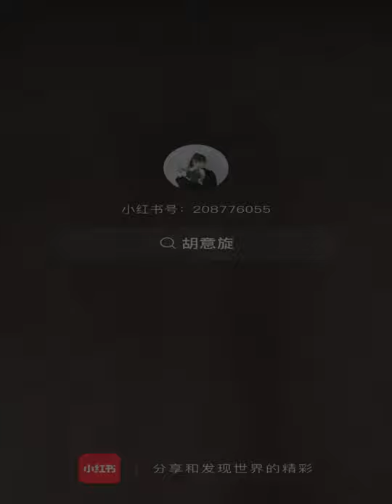[211102] Hu Yi Xuan update Xiaohongshu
"意個分享｜下次进组的目标是——不掉头发💪
作为演员粘发套，频繁做造型，真的很容易掉头发😣
我有好好做功课，分享给你们!
像我们这种频繁的吹拉染烫都会导致头发比较脆弱
梳头特别容易断，头发越掉越多
最近的心头好是欧舒丹强韧丰盈系列✨
✅天然迷迭香精油，强韧养护发根
✅水解植物角蛋白，帮助发丝补充营养，让发丝更粗壮
✅不假滑，减少对头皮的刺激性
这段时间家里碎头发都少了很多，希望下次带进组能好好保护我的头发